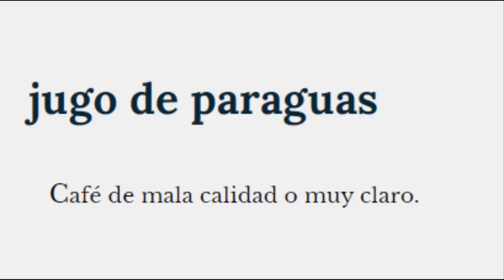MOMENTAZOS DE AURINEGRO WORLD | Resumen de la SEMANA ( D'Alessandro , Pepina , Jugo de Paragua )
Hoy en Aurinegro World les traemos el resumen de la semana . Este video es un resumen de los momentazos de Freddy y Pepe durante esta semana , incluye clips de los videos en los que hablaron de D'Alessandro , del Vasquito , la aparición de Pepina y el jugo de paragua .